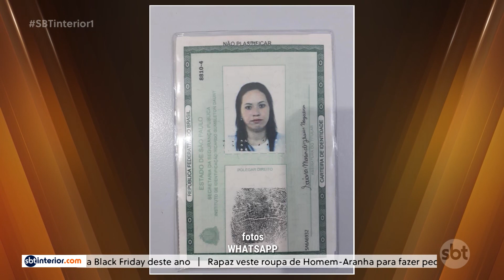Comerciante de 31 anos é morta pelo marido com tiro na cabeça